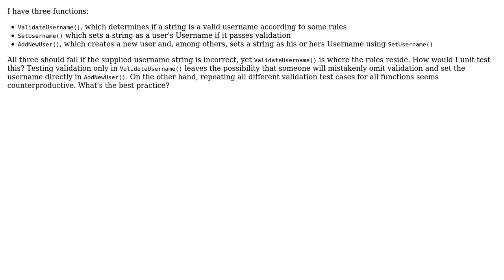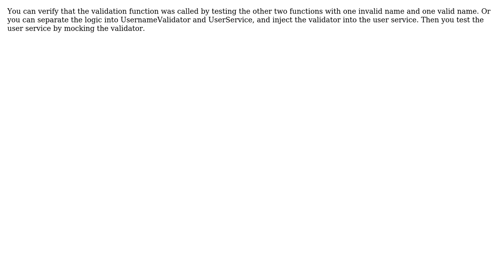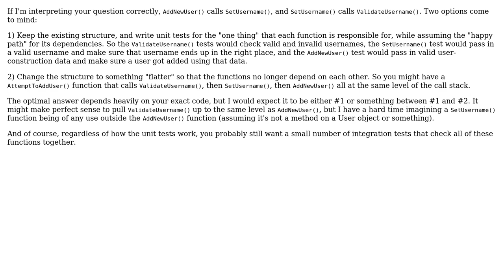Software Engineering: Unit testing functions calling other tested functions (3 Solutions!!)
Software Engineering: Unit testing functions calling other tested functions

With thanks & praise to God, and with thanks to the many people who have made this project possible! | Content (except music & images) licensed under CC BY-SA | Music | Images & others | With thanks to user kevin cline user Ixrec user io-quois user Alexus and the Stack Exchange Network Trademarks are property of their respective owners. You are responsible for your own actions.